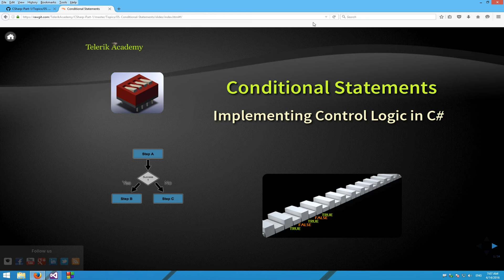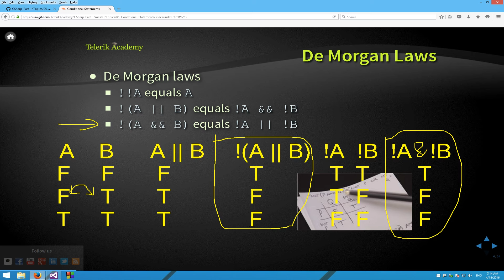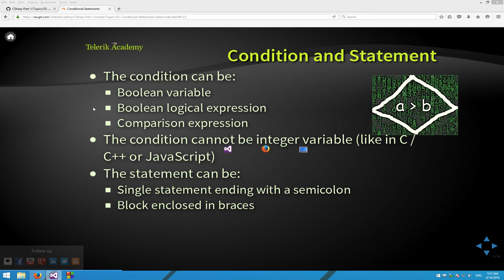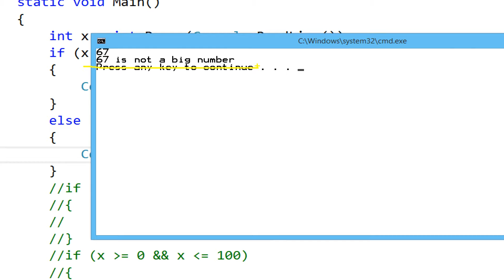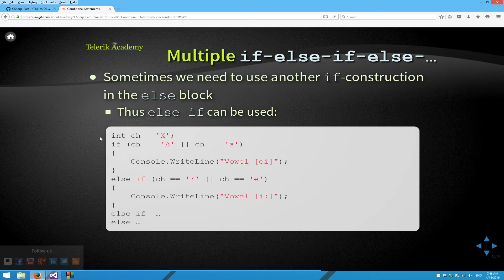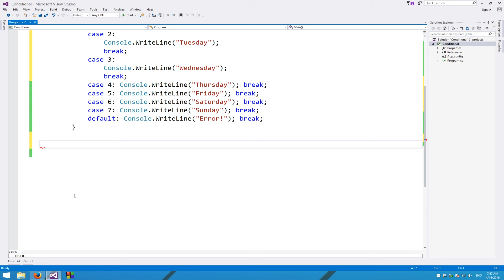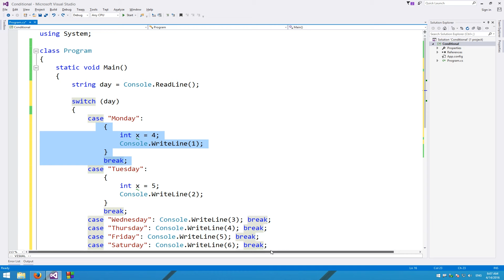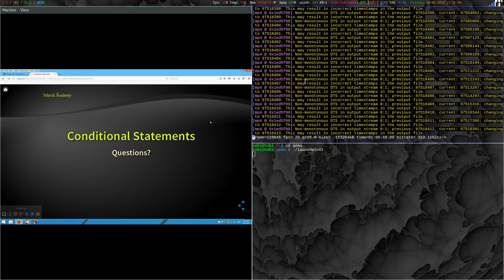Условни оператори - Кристиян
Лекция: Условни оператори
Курс: C# основи (март 2016)
Лектор: Кристиян Цъклев
Дата: 14 април 2016